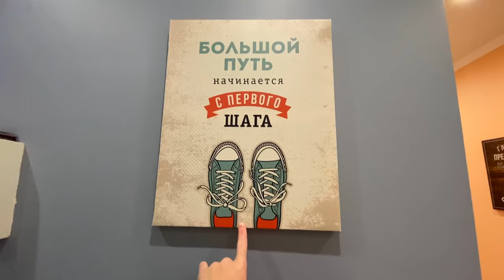Где в Краснодаре жить ХОРОШО? Наш район ПРИКУБАНСКИЙ Рум-Тур нашей квартиры и РЕАЛЬНЫЕ цены на жилье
В этом выпуске я покажу вам район, где мы живем. Покажу нашу квартиру. Многие говорят что это гетто. Всем бы такое гетто)))